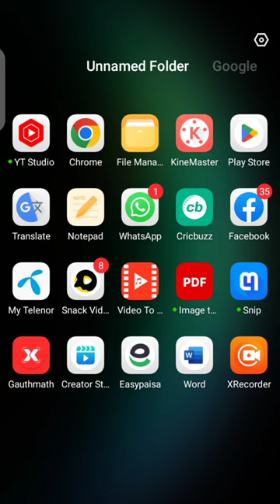How to write math equations on mobile